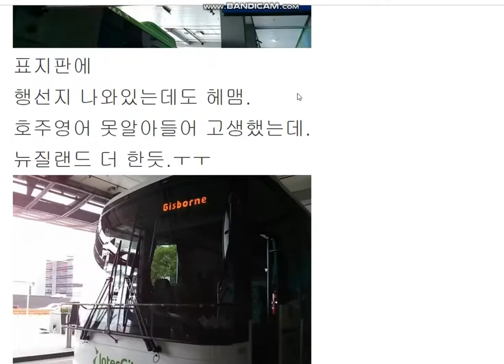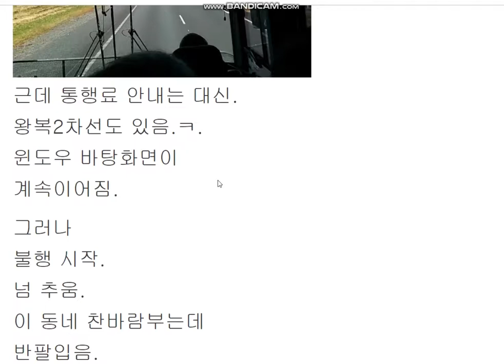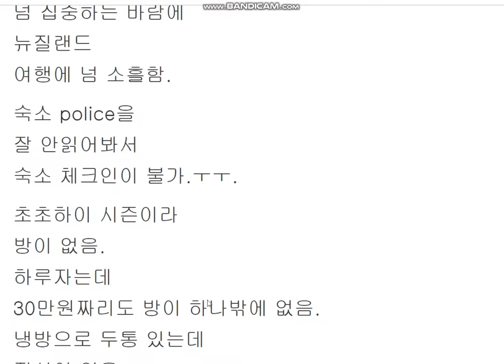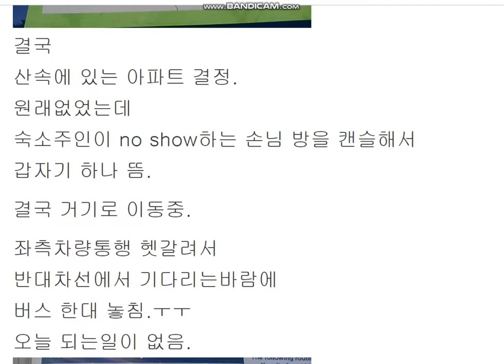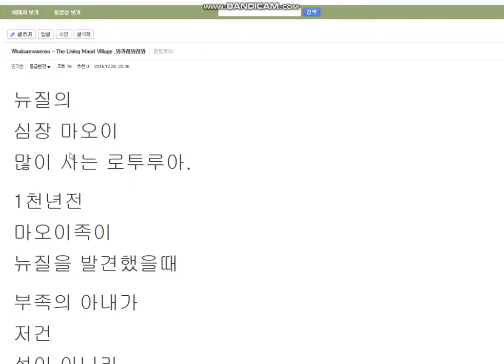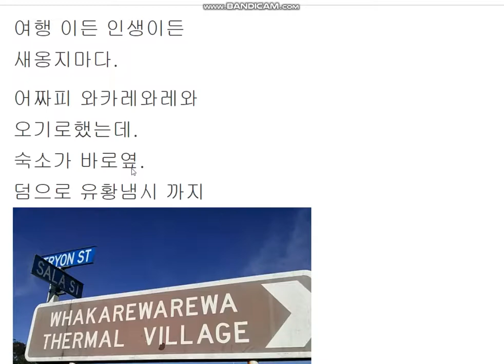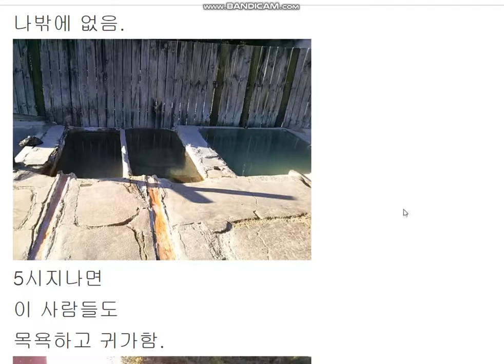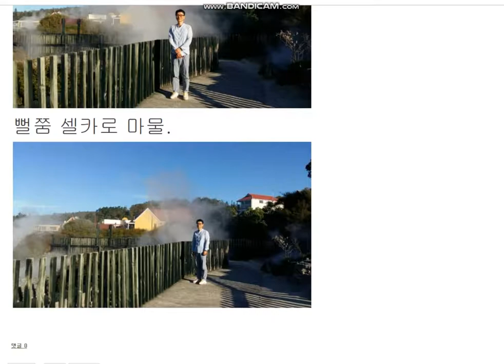여행,유머,정치 185.뉴질랜드 로투루아.아트살라 아파트,와카레와레와